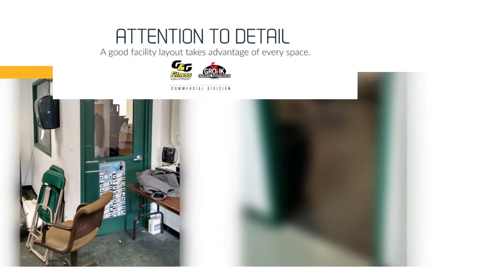Austin Prep High School Fitness Center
Before and after photos of a high school fitness center transformation. Schedule your free consultation today at LiveFit.com!

THE G&G FITNESS EQUIPMENT ADVANTAGE

With top brands like Life Fitness and Hammer Strength, you are getting elegant, durable, equipment that is tailored to your wellness center. Our brands treadmills, ellipticals and gyms will get the fitness results your wellness center is looking for. We also carry hundreds of quality fitness accessories to add to your gym.

G&G Fitness Equipment's commercial fitness consultants are experts at helping you choose the right equipment to meet your wellness center's needs, but that is not all they do. Our commitment to our customers begins with the equipment and ends with your complete satisfaction. From designing a wellness center blueprint to finding affordable financing, through delivery and installation to timely and efficient service for the life of the product, G&G Fitness Equipment will help you every step of the way to achieving your wellness center goals.

As your region's most experienced commercial fitness dealer, we are best able to anticipate and adapt to pitfalls and problems in order to make the process move as quickly as possible.